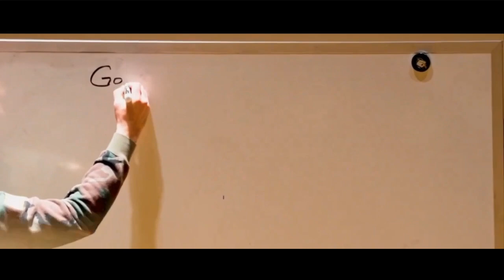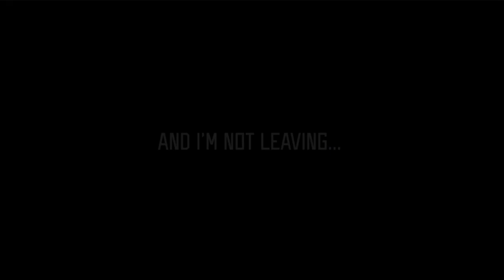One MAJOR Problem Alabama Has in Search to Replace Nick Saban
Alabama is logically one of the best jobs in America. But with each passing "No" the Crimson Tide gets from targets, more damage is done, our Garrett Searight argues.